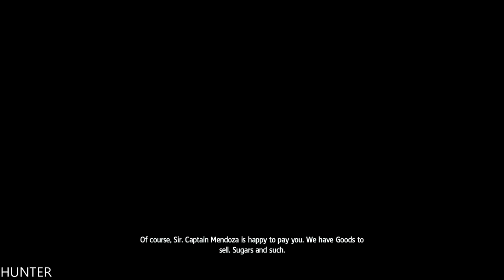Assassin's Creed 4: Black Flag PART3 XBOX ONE LET"S PLAY (1080p)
The year is 1715. Pirates rule the Caribbean and have established their own lawless Republic where corruption, greediness and cruelty are commonplace.Among these outlaws is a brash young captain named Edward Kenway.

PC Specs:
- CPU: INTEL Core i7 7700K (4.6GHZ)
- MAINBOARD: ASUS ROG MAXIMUS X HERO
- RAM: G.Skill Ripjaws V 16GB (4X 8GB) DDR4 3400 Mhz
- VGA: ASUS ROG GTX 1080TI Gaming  11G
- SSD: Samsung 850 Evo 500GBX2
- HDD: WESTERN DIGITAL 3X4 TB SATA III HDD 128MB
- CASE: CORSAIR 600T WITHE
- PSU: Corsair HX1000i 1000W Platinum